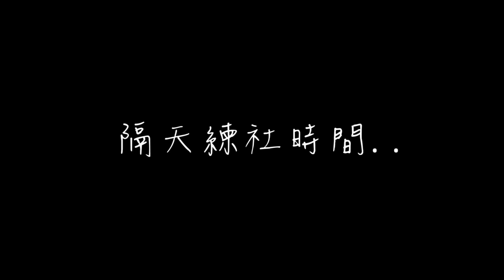2018中壢家商熱舞成發 (舞逆) - 12. 忤逆